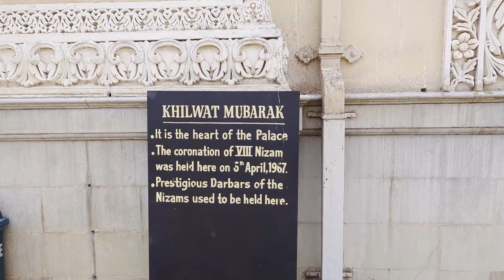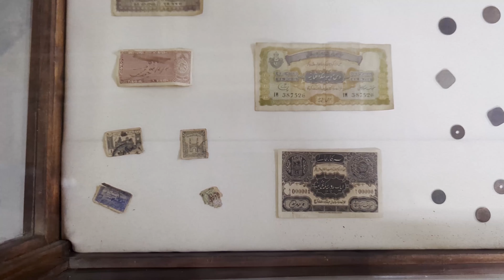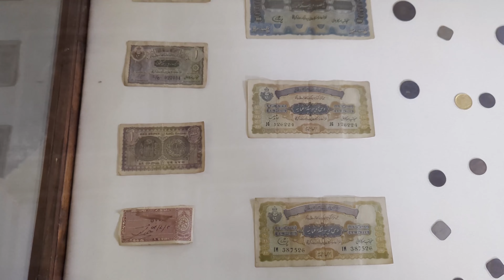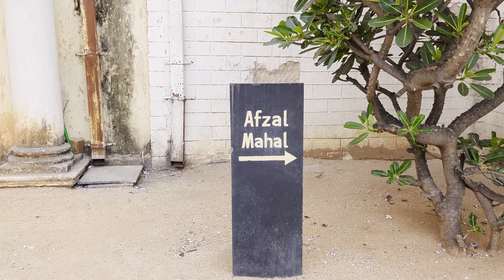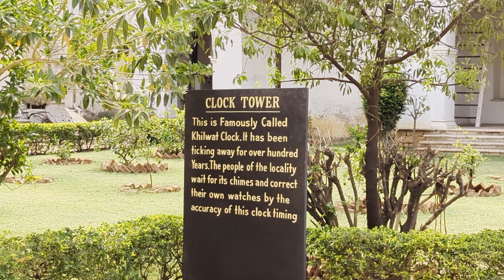THE LUXURIOUS HOUSE OF NIZAMS - CHOWMAHALLA PALACE HYDERABAD 2024 | THE HOUSE OF WORLD RICHEST MEN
CHOWMAHALLA PALACE HYDERABAD - THE LUXURIOUS HOUSE OF NIZAMS | THE HOUSE OF WORLD RICESHEST MEN

Hi friends in this Vlog we will give you the information about historical Chowmahalla Palace which is also know as a house of Nizam's and also i will tell you the history of this place i really like this place and whenever we go to Chowmahalla Palace we really enjoy :)

Chowmahalla Palace Location :-

Ticket Prices :-

Indian Citizen (Adult)                 - 100/- Rs
Children (Below 10 Years)        -  40/- Rs
Foreigner                                     - 400/- Rs
Mobile Photography                  -  50/- Rs

Chowmahalla Palace
House Of Nizam's
Asaf Jahi Dynasty
World Richest Men
Mir Osman Ali Khan
Aftab Mahal
Mehtab Mahal
Afzal Mahal
Tehniyat Mahal
Khilwat Mubarak
Rolls Royce
Clock Tower

Our Vlogs :-